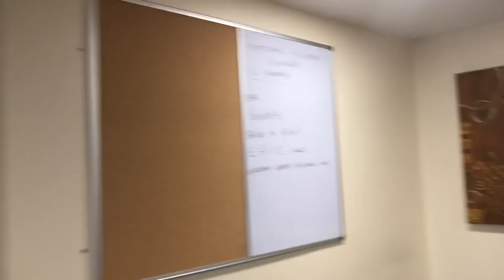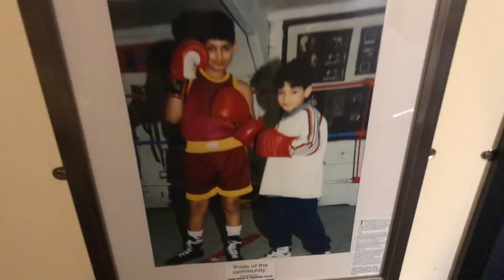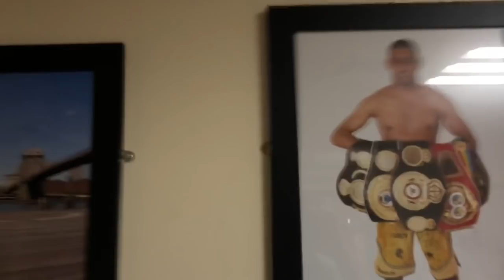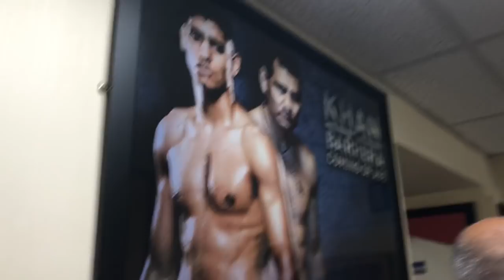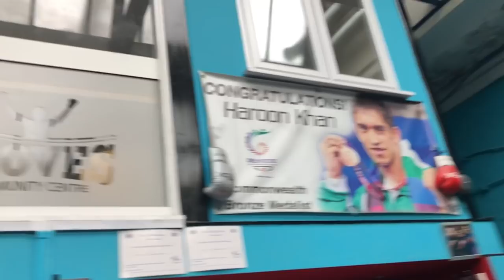(WOW) A Tour Of The Amir Khan Boxing Academy Check It Out - esnews boxing